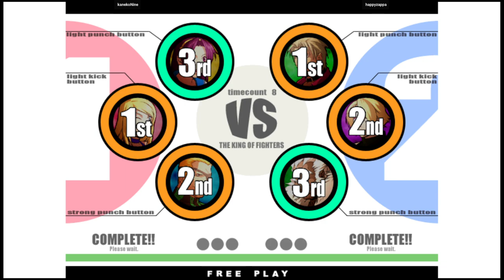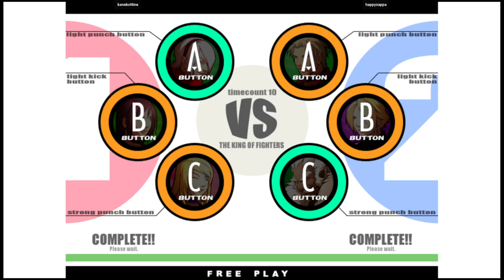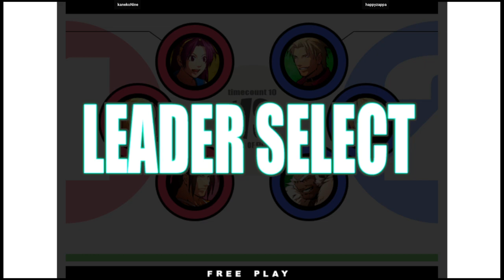KOF 11 - kanekoNine VS happyzappa | 🇰🇷🇹🇼 Fightcade2